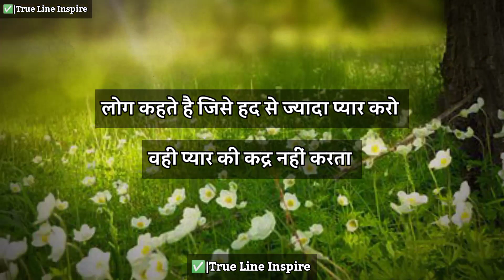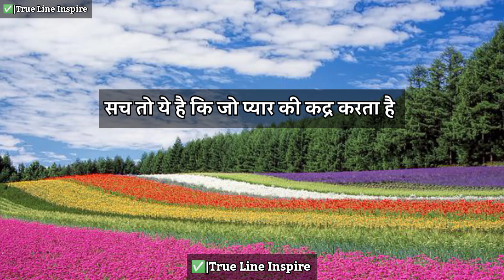💯कोई लड़की कितना प्यार करती है|shayari|motivational quotes|inspiration|motivational speech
Your queries 👉👉
motivational quotes
motivational quotes in hindi
positive quotes
inspirational quotes
inspirational
success quotes
motivational thoughts
motivational lines
inspirational thoughts
fitness quotes
motivational words
workout quotes
goals quotes
thought of the day motivational
motivational quotes in malayalam
monday motivation
daily quotes
encouraging quotes
inspirational words
motivational video
inspirational videos
jeetfix
shayari
love shayari
sad shayari
attitude shayari
motivational shayari
romantic shayari
dosti shayari
friendship shayari
sher shayari
urdu shayari
dard bhari shayari
motivational speech
inspirational speech
muniba mazari motivational speech
motivational talk
sonu sharma speech
motiversity